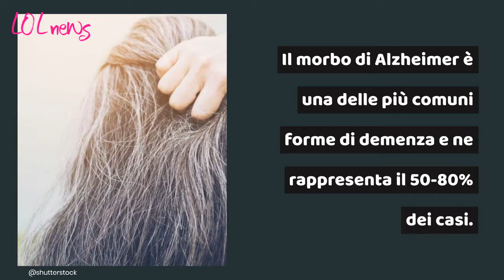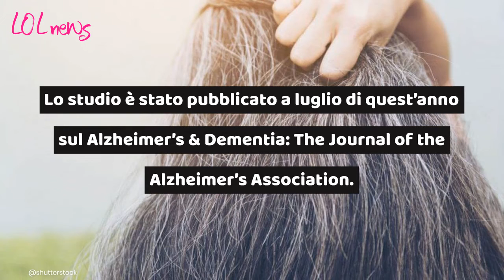Alzheimer, un'analisi del sangue potrebbe diagnosticarlo con 17 anni di anticipo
Perdita di memoria, difficoltà cognitive e comportamentali, il morbo di Alzheimer è una delle più comuni forme di demenza e ne rappresenta il 50-80% dei casi. Curarlo è difficile, tuttavia un intervento tempestivo dato da una diagnosi precoce può aiutare a ritardarne la manifestazione.
Un recente studio, ha scoperto un marcatore che potrebbe rivelare la malattia con 17 anni di anticipo
Crediti foto@Shutterstock

Leggi anche : COSÌ PREVIENI UN ATTACCO DI CUORE: I SINTOMI SPIA CHE NON DOBBIAMO SOTTOVALUTARE MAI